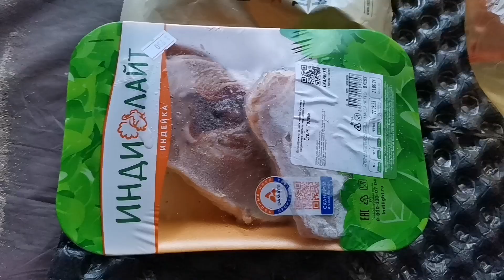33 Fry steaks and nuggets that I bought from a grocery store for dinner